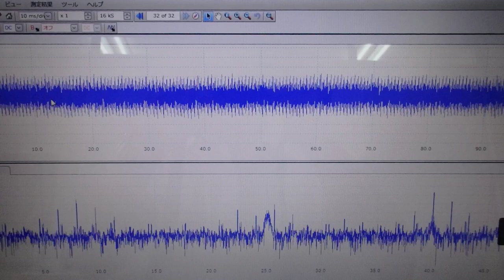オリジナル超音波実験：表面弾性波の観察 ultrasonic-labo